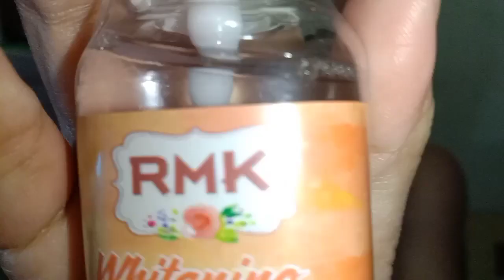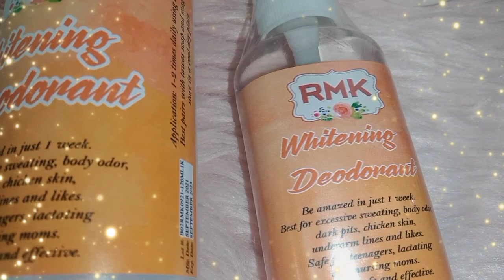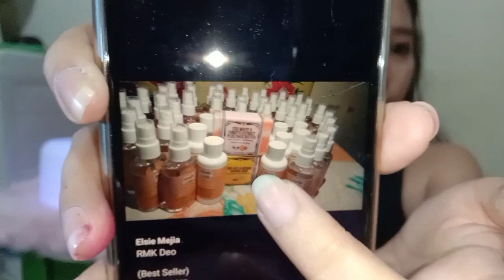RMK WHITENING DEODORANT | SUPER EFFECTIVE (PROBLEMA MO SA KILI KILI NO MORE) ✨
ito na guys ang solusyon sa mga may mabahong kili2x, baskil, maitim na kili2x
safe sa pregnant at  lactating mom's, I have been using this for 5 years nonstop super effective and trusted 👌

RMK WHITENING DEODORANT ✨

Price range :  rmk deo spray 60 ml is 170 pesos
RMK deo non spray 120 ml Price range: 300 pesos

✨Let me know if this video made you happy !

FAQ:

📷 Camera used:. for vlogging Vivo

💻 Editor: CapCut

Much Love
Elsie Medina Mejia 💜